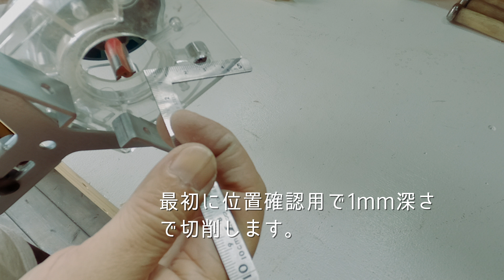【ホゾ組み加工】トリマーを使ったホゾ組み加工の方法をご紹介！ノミ・ノコより簡単・正確！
[ 今回の動画のご説明 ]
今回の動画はトリマーを使ったホゾ組み加工の方法をご紹介しています。
ノミやノコを駆使するホゾ先とホゾ穴加工は熟練が必要です。
でも、トリマーなら簡単に正確な加工が出来ます！

[ mottoチャンネル ]
DIY製作動画や工具の使い方、ハンドメイドの製作風景、そして大好きなキャンプを配信していきます。
多趣味なオジサンが人生を楽しんでいる雰囲気をお届けします！！

[ mottoのプロフィール ]
DIYクリエイターとして2016年からDIY情報サイト『tsukuroもっと』を運営しています。
50歳を前にblogでは表現出来ない空気感を表現したいと思い、YouTubeに挑戦中！

独学で日々勉強中の動画ですが、改善を加えながら『見やすい・解りやすい動画運営』を目指します。
広～い心でお楽しみ下さい！

[ DIY情報サイト ]
100均DIYから本格的な家具製作、DIY道具の使い方などを配信しています！

[ キャンプ動画チャンネル ]
大好きなキャンプ動画を配信中！